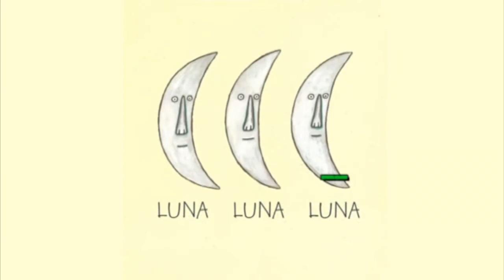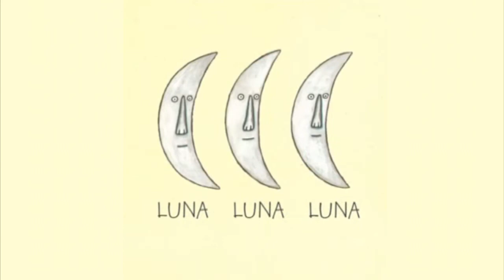Audio Libro: Luna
Audio Libro "Luna" narrado por alumna en Práctica, para Nivel de Sala Cuna Mayor.
Sala Cuna y Jardín Infantil Campanita, Valdivia, Región de Los Ríos.